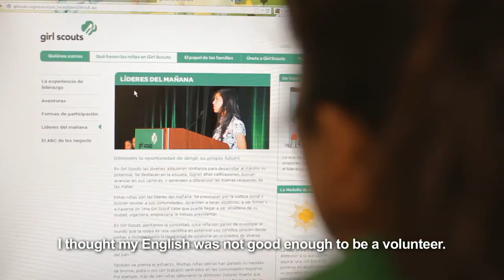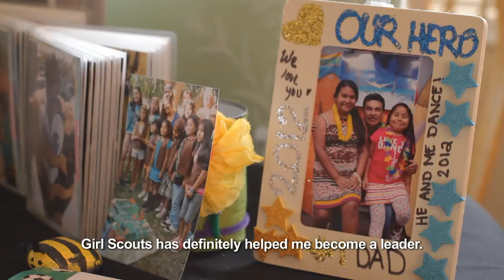Girl Scout Volunteer (Subtitled)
Adela's daughter's insistence in becoming Girl Scouts has created opportunities for her entire family.  Once her daughters joined, she considered becoming a Girl Scout volunteer.  Initially she felt intimidated by her English fluency, but as she started working with girls she realized that there is plenty of support within the Girl Scout family so she can focus on making a difference in Girls lives.  Adela is now a committed and dedicated Girl Scout volunteer that invites others to help her make a difference.